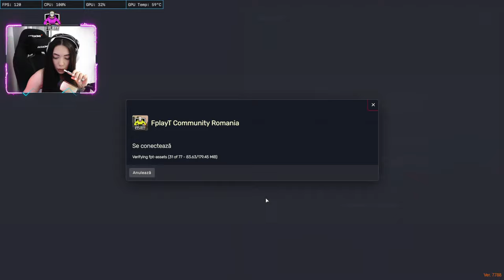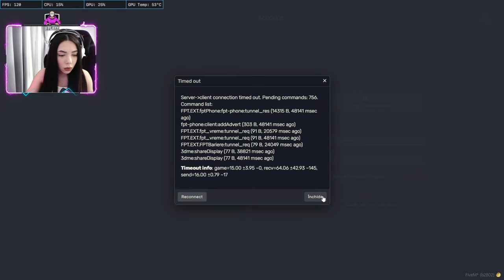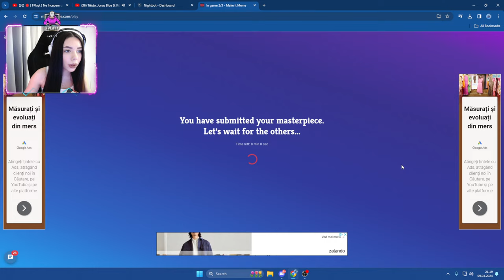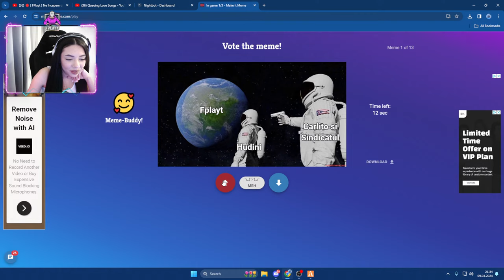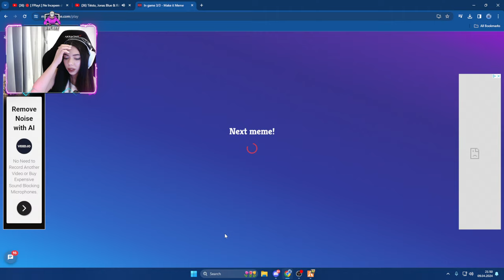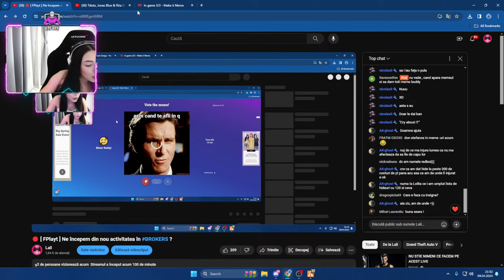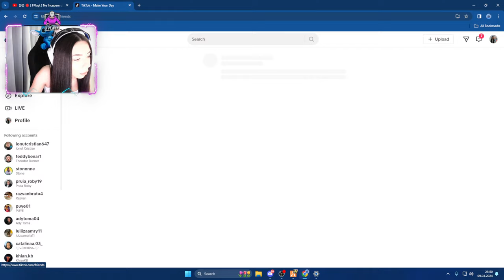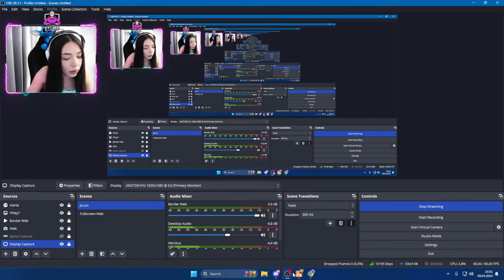🔴 [ FPlayt ] Ne începem din nou activitatea în BROKERS ?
❗️INCA NU AVEM DONATII❗️
❗️INCA NU AVEM MEMBRII❗️

💛SERVER : fplayt.ro
💛CONNECT SERVER : server.fplayt.ro

🩵-Nu prea suntem trecuti pe la biserica pe aceasta comunitate asa ca daca mergi in fiecare duminica la biserica acest content nu e pentru tine
🩵-Normalizam femeile pe YouTube?

🖥️ PC SPECS & GEAR:

⚙️ Procesor: Intel Coffee Lake, Core i5 9600K 3.7GHz
⚙️ Placa video: MSI GeForce RTX 2060 SUPER GAMING X 8GB GDDR6 256-bit
⚙️ Memorie RAM: Corsair Vengeance RGB PRO White 32GB DDR4 3200MHz CL16
⚙️ Placa de baza: ASUS PRIME Z390-A
⚙️ Sursa: Corsair RMx Series White RM750x 2018, 80+ Gold, 750W
⚙️ SSD: Samsung 970 EVO Plus Series 500GB PCI Express x4 M.2 2280
⚙️ Carcasa: Corsair Carbide Series Spec-06 RGB White

🖱️ Mousepad: AQIRYS
🖱️ Mouse: AQIRYS Polaris
🎧 Casti: Arctis 7P+ White
⌨️ Tastatura: SteelSeries Apex 3
🎙️ Microfon: HyperX QuadCast S
📸 Camera: Logitech C920 HD PRO
🖥️ Monitor: Monitor LED Alienware Gaming 27 inch